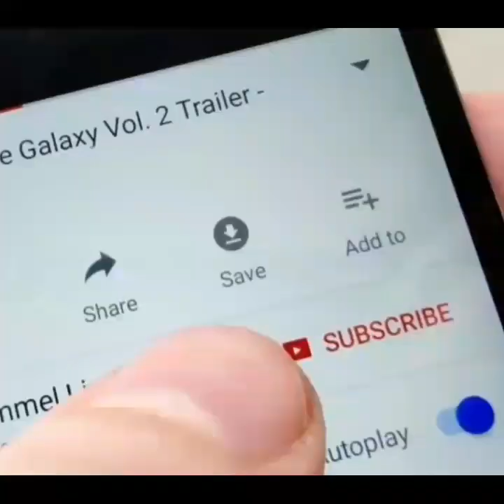Tasty Thandoori Chicken at home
Very easily prepared Thandoori Chicken it is very tasty .Once you prepare definitely you will prepare again and again 😋😋😋

Recipe list
Chicken Breast 1/4 kg
Garlic 1tsp
Ginger 1 tsp
Kashmir chilly 1/2 tbsp
Lemon 1/2 tbsp salt
 Mix all these above 5 items

2nd masala :
Badam or Cashew 3
Cummin powder or seed 1/4 tsp
Roast both badam and cummin

Kashmir chilly 1/2 tsp
Coriander 1/2 tsp
Kasuri meathi 1/4 tsp
Thick curd without water 2 tsp

Grind or mix all 2nd masala and apply.

Last 1 tsp oil or Butter for frying.